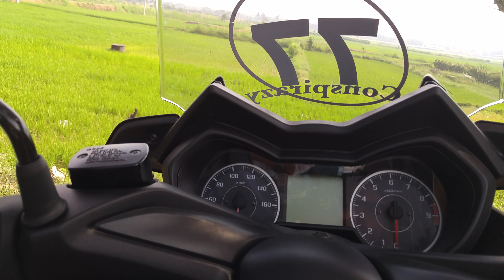YAMAHA X MAX 250 CC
Copyrights: Didi Satya
no copy without permission